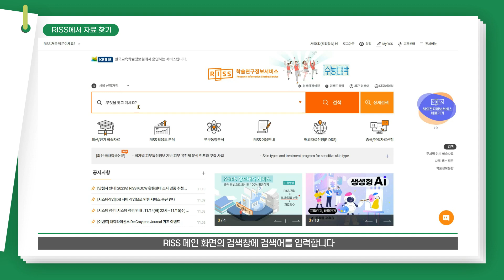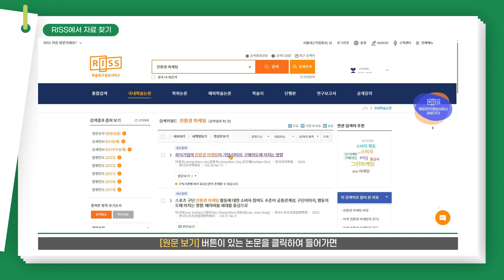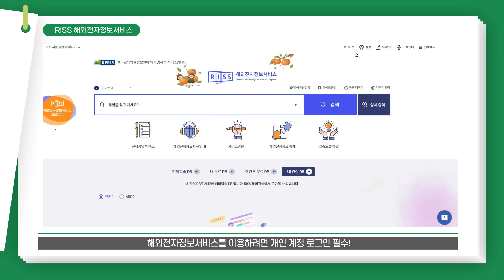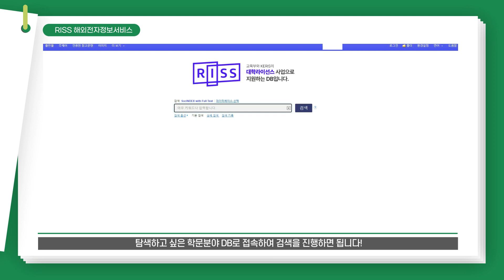[학술 DB 검색 및 활용하기] RISS에서 내게 필요한 자료 발굴하기 (#2 자료 검색 & 활용법)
학술검색의 시작! RISS에서 내게 필요한 자료를 발굴하는 법을 소개합니다! (#2 자료 검색 & 활용법)

RISS는 KERIS에서 운영하는 학술DB로, 전국 대학의 학술자원을 이용할 수 있는 서비스입니다. RISS에서 학외접속과 회원가입 인증 후, 자료 검색 및 활용법을 알아보고 우리 도서관에 없는 자료를 발굴하는 법을 1~3편을 보면서 익혀보세요!

*폰트: 어그로체, G마켓 산스, 에스코어 드림
*음악 및 이미지: 이 영상은 미리캔버스에서 제공하는 오디오(춤추는 돌고래)과 이미지 콘텐츠로 제작되었습니다.